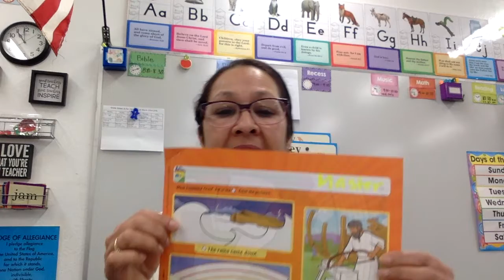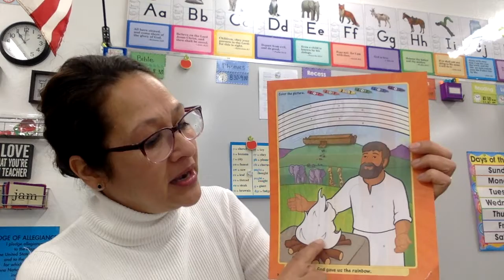K-A Monday 3/23 Bible Lesson 1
Noah's Ark